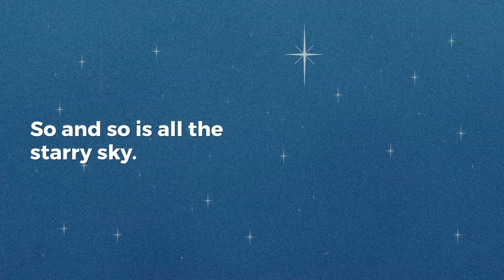THE WATER GAME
A poem by B. Ant.